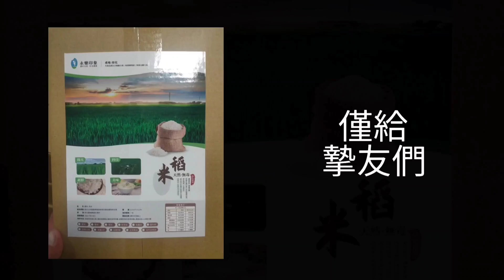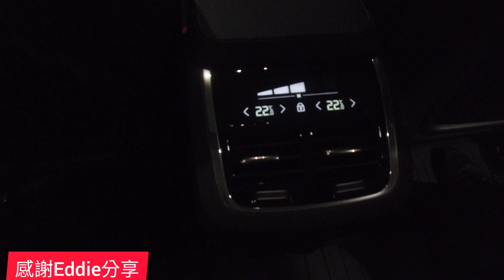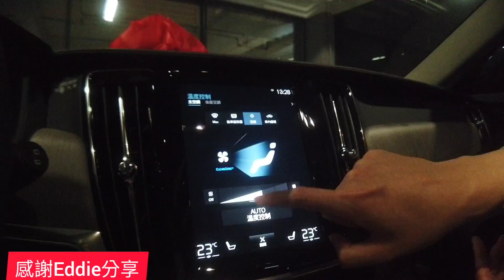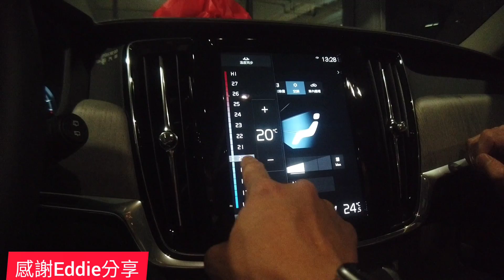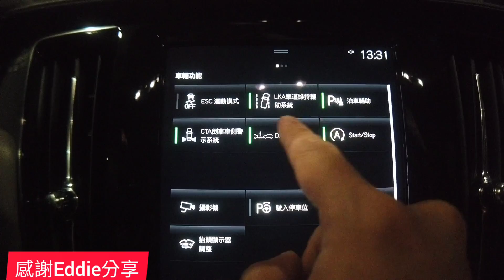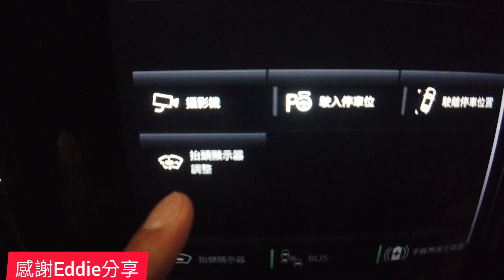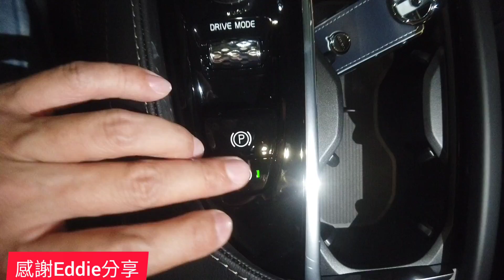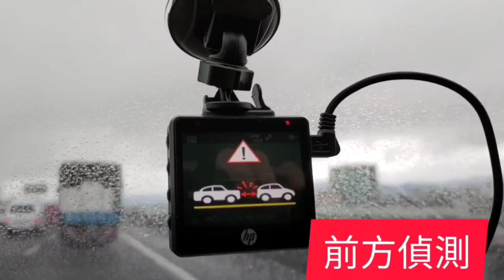原本要看SUV最後居然入手VOLVO V90CC...XC60 V60 XC90 520i E250參考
買空氣清淨機不是在比誰的噱頭多，而是淨化能力！HEPA濾網不管那家基本上都可以過濾99%的病菌，大家都差不多，所以要比的是淨化能力，市場上CADR超過700的機種都要3-4萬，不然就是噱頭一堆但淨化能力普通，這台TOSHIBA等離子真正達到CADR700以上，同級機種的兩倍淨化能力，而價格優惠外粉絲還可以再省5000唷！有興趣的朋友可以參考一下👇👇👇

最近空氣品質實在太差了，還好有這款家用及車用空氣清淨機，除了可打出1200萬負離子以外，並配有13級HEPA濾網，還可以加上自己喜歡的香香片或精油，原價1490元，粉絲優惠價只要890元，歡迎多加利用唷！原廠提供連結如下：

看來口罩可能要戴一段時間了，整天戴著一張紙在臉上真的很不舒服。
沒關係，有了這個口罩架一切都解決了！不只不沾嘴又可讓呼吸順暢，現在口罩戴一整天也不會不舒服了！真是太棒了，首批貨量有限，請大家多加利用唷！訂購👇👇